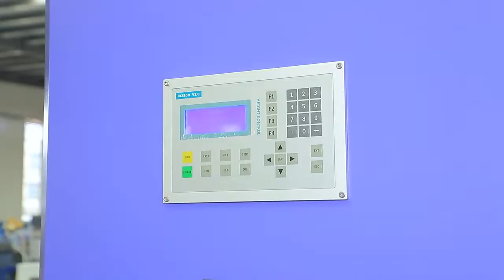AKJ1530F Fiber laser cutting machine